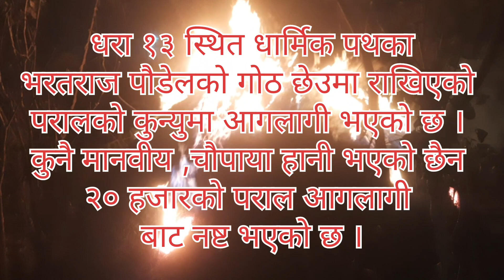मध्ये रातमा धरान १३ मा आगलागी